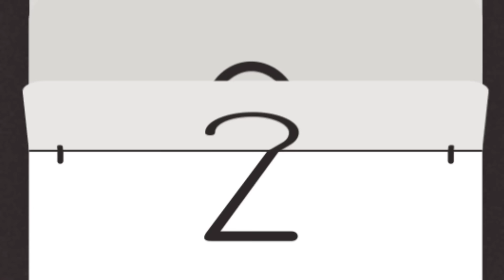गरीब बहू के ससुराल आई बोनी अमीर सहेली|| gareeb Boni Bahu ki Ameer saheli || moral stories||saas..!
Want to become Animator and earn lakhs go to our website by click this link

hi guys
thank

Dwarf rich friend came to poor daughter-in-law's in-laws house*

*Characters Age--*
Kavita - Ramesh (30-35)
Jhanvi - Alok (30-35)
Balram - Damini (60-55)
Mirror - Sujata (60-55)

Narration. A rich dwarf girl named Kavita. with her rich parents. Balram and Damini. a big house I live in. Kavita was thirty years old. but her height was as small as a ten year old child. everyone used to make fun of Kavita because of her dwarf height used to smile on him. that's why Kavita never used to come out of her house. one day early in the morning. )

Damini. poet daughter, let's have breakfast.

Kavita. Let mother Janvi come, I will have breakfast with her.

Damini. Kavita Tu Kyu that poor girl Janvi calls her home again and again, Son you stay away from that poor Janvi, don't know in what kind of filth she lives. ..

Poem. Mother don't talk about Janvi like this, Janvi is my childhood friend.

Balram. poet daughter, friends should be made of your own level, why have you made such a poor slum girl your friend.

Poem. Father, no one was befriending me, everyone keeps making fun of me for being a dwarf, only poor Janvi never makes fun of me, and what a good friend she has become. .

Narration. Lives in a broken house. Janvi's father Darpan used to carry heavy sacks of grains in the same village. whose income was very less. Janvi and Kavita both childhood She is friendly. this friendship of hers. is an example. Janvi comes to Kavita. )

Kavita. Janvi you have come, let us both go to my room and have breakfast.

Narration. Kavita comes to her room with Janvi. )

Poem. What happened Janvi, why are you so sad.

Jaanvi. what should I tell, friend Kavita, you already know about father's habit of drinking, don't you know that mother's health has suddenly become very bad, since a long time I have been telling father that Take mother to the doctor, but father is not listening to me, he is just lying drunk day and night, now I don't even have a single penny.

Poem. Don't know when uncle will stop drinking, do one thing Janvi, I have kept some money of mother, you keep that money, and take your mother to a good doctor .

Janvi. Oh no no Kavita, how can I take money from you.

Kavita. I am your friend Janvi, and in trouble only friends are useful, don't you stop your nonsense now, and take this money, and take Kaki ji to a good doctor Go.

Narration. Kavita gives ten thousand rupees to Janvi. )

Janvi. Hey Kavita, don't want so much money.

Poetry. Keep it dear, you will be useful.

Janvi. Kavita You are so nice, you always help me.

Narration. Janvi takes the money and leaves from there. After a while Kavita's mother Damini comes there. )

Damini…..Kavita daughter, give the ten thousand rupees I had given you yesterday to keep, son…..

Poem. Mother, I gave that money to Janvi.

Narration. that's when Kavita narrates the whole thing to her mother in detail. )

Damini gusse. you are mad, what a poem, you needed to give so much money to that poor faticher Janvi.

Poem. Mother Janvi is my friend, can't I help her, whenever you see her, you keep following her.

Narration. Saying so much Kavita leaves from there in anger. )

Damini. How has that poor faticher made poetry her lover, she is not going to listen to me, now that poor Janvi will have to be taught a lesson.

Narration. Here Janvi was in her small house. Janvi had filled some ration in the house with that money. and also got her mother's checkup done Had taken. night time. that's why Darpan comes home after drinking. and he snatches the remaining money from Sujata and Janvi's hands. Takes. )

Jaanvi. Father give me this money, this money has been given to me by my friend Kavita.

Mirror. I want to drink wine.